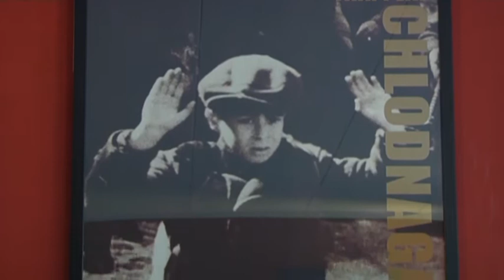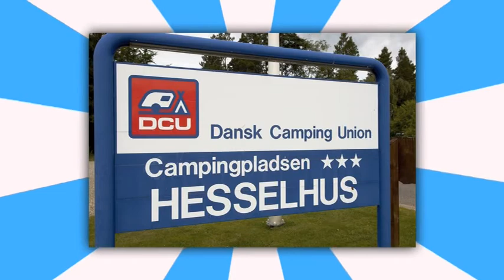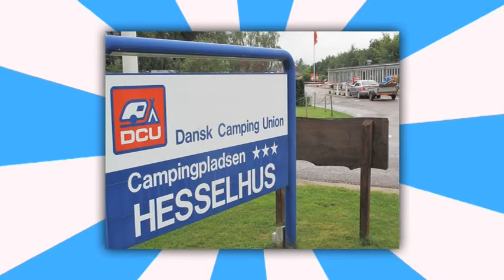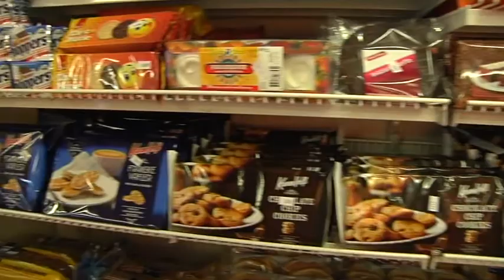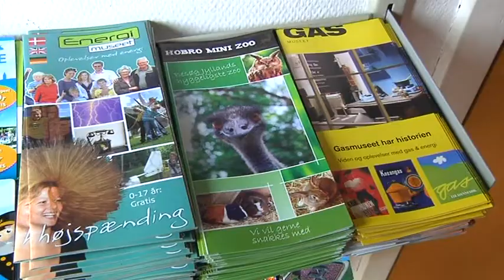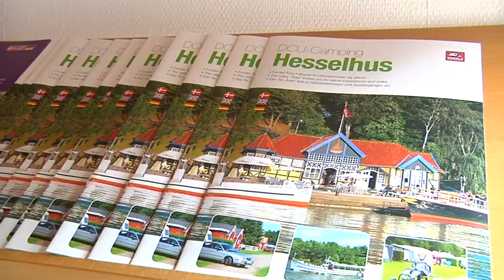703 DCU-Camping Hesselhus, Neergård, Fair Play